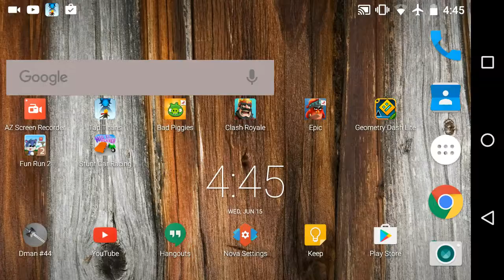Fun Run!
Hey guys! Just playing random addicting games!